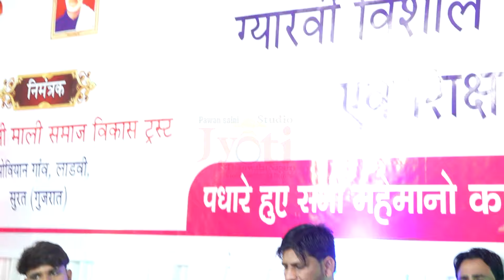यो मेलो संसार को आटे आवन जवान की रीत कुछ समय ऐसा निकालो कि दुनियां गावे गीत/ramkumarmaluni